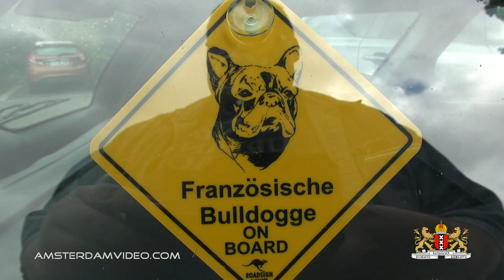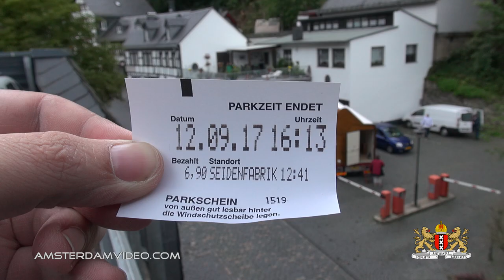Monschau Kermes 2017 • 9.12.17 • Day 1690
Summer Vacation 2017 - Day 2: Carnamom, Chibi and I visit the town of Monschau, get some shopping out of the way and check the sights. By chance we also get to see the historic Kermes funfair. At night we have dinner at Schnell Imbiss Lind in Hellenthal.

Videos about Amsterdam, The Netherlands and my daily experiences, no nonsense takes on what it's like to live and work in this very interesting part of the world. I’m a Dutch person, yet I present my videos in English to make them accessible to all. I also make videos about events, city trips, theme-parks and Western Europe, or wherever I end up being. This is the longest running daily show from The Netherlands on YouTube!

AmsterdamVideo.com
Postbus 67047
1060 JA Amsterdam
The Netherlands

Just for the record:

AmsterdamVideo 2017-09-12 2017年9月12日 Day1690 Carnager Amsterdam VLOG ビデオブログ videolog Netherlands Holland Nederland アムステルダム オランダ travel CTFxC "NLvid" NLvideo monschau hellenthal kermes clockhouse clockwork "c&a" clothing hoodie clothes apparel sightseeing sights chibi carnamom funfair historic lind imbiss schnell eifel